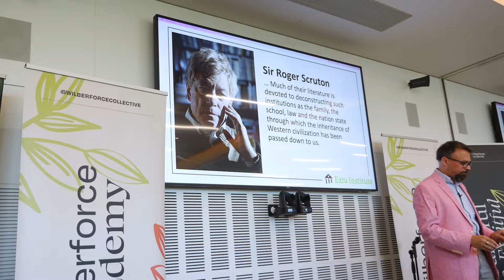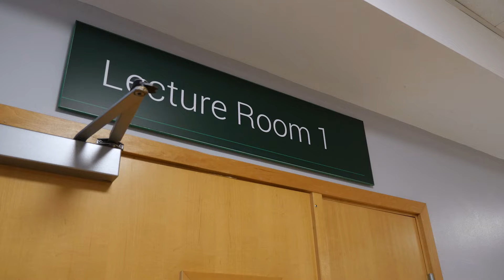Wilberforce Collective - apply now for The 2024 Academy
The Wilberforce Collective is an initiative of Christian Concern that brings young adults together to see society transformed by Jesus in bold, biblical and beautiful ways.

The launchpad into the Collective is our annual Academy, a one-week intensive residential that will inspire and equip you to live for Jesus in every area of life.

Join us at The Academy, 1–7 September 2024 for teaching, worship, prayer, seminars and discussion that will prepare you for a lifetime of faithful action.

Get the teaching, tools and training you need to proclaim Jesus wherever he has placed you. Join a community passionate about doing the same.